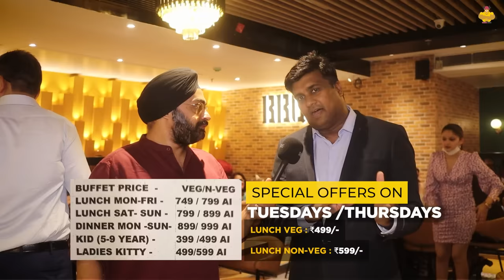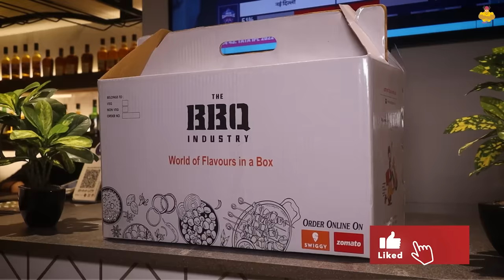Rs. 499 Buffet | Unlimited Mutton, Chicken, Fish, Veg Dishes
Looking for best veg buffet or non veg buffet in New Delhi? The Barbeque Industry serving the best veg and non veg buffet in very attractive prices at below location.

Special Tuesday and Thursday Lunch Buffet Prices:
Veg - Rs499/-
Non Veg - Rs599/-

The Barbeque Industry
HL-1 & HL-2, L Block, Jail Rd, Janakpuri, New Delhi, Delhi 110058